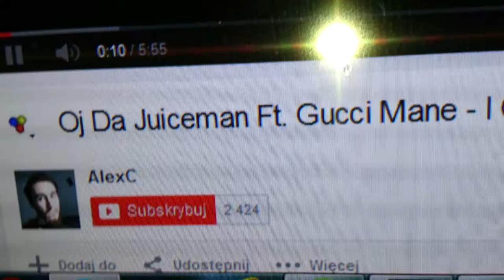STX GDN-14-100-8-SCX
Test Stx 14/100